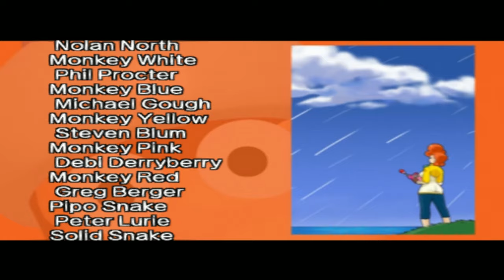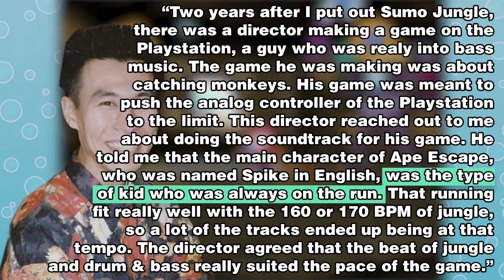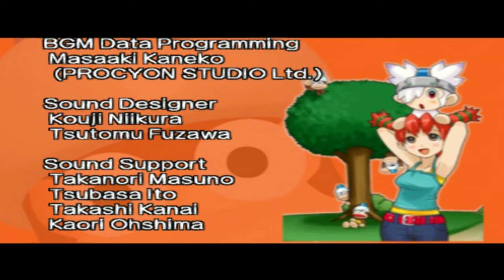Why Ape Escape Is My Favorite Series Of All Time!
It's the 20th anniversary of Ape Escape and I'm pretty sure that we are getting some sort of announcement. So with that in mind, I thought that this would be the perfect time to do a video about Ape Escape, particularly why I love it so much.